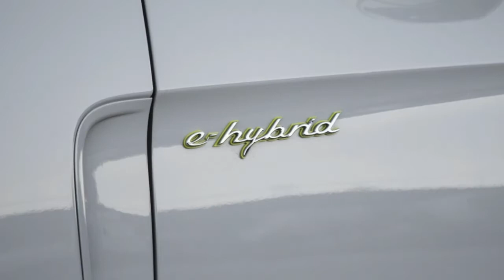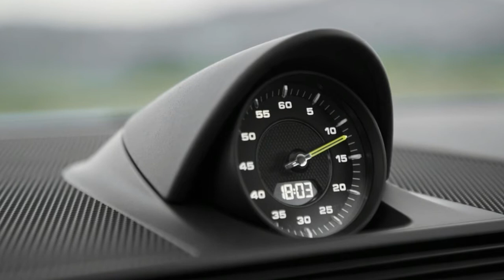Porsche Panamera Turbo S E Hybrid Sport Turismo Review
Not at all like in Southern California, where there is by all accounts a Tesla in each pot, the odds of pulling up alongside a Model S P100d here close Malaga in southern Spain are truly thin. So it's anything but difficult to be self-satisfied when you're driving a 2018 Porsche Panamera Turbo S E-Hybrid Sport Turismo.

Utilize its dispatch control and Porsche says the module cross breed can hit 60 mph from a dead stop in only 3.2 seconds. I'm almost certain we can take the poor soul in the maturing Kia Picanto. From the looks of things we can take everybody. Here, the 86-hp Picanto has a few balls.

Porsche has been in the charged auto business for quite a while, however the going has been moderate. The German automaker's best-known crossover, the 918 Spyder hypercar, hit in 2013. Around 1,200 were assembled. In 2016, Porsche sold only 2,504 half breed Panameras and Cayennes in the United States, and that was a 66 percent expansion throughout the prior year. All things considered, here comes the surge. In 2018, Porsche will present six E-Hybrid variations of the all-new Panamera, and a module half and half variation of the all-new 2019 Cayenne is coming.